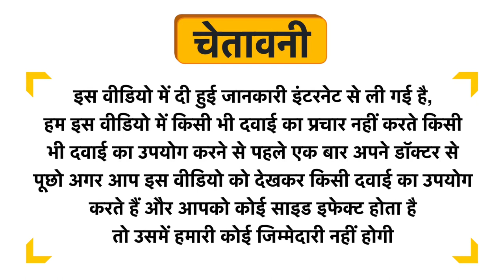Biotrex Rose Hip Extract 500mg Veg Capsule Uses in Hindi | Side Effects | Dose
Biotrex Rose Hip Extract 500mg Veg Capsule Uses in Hindi | Benefits | Side Effects | Dose